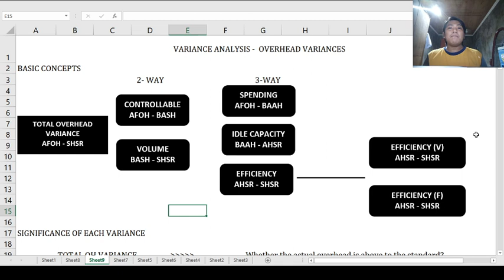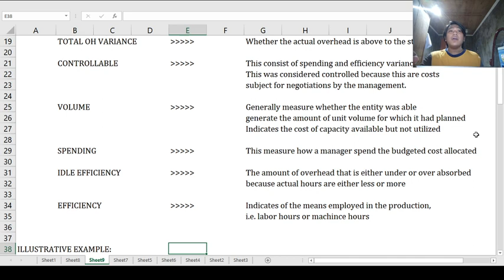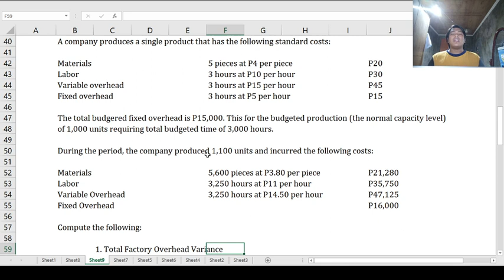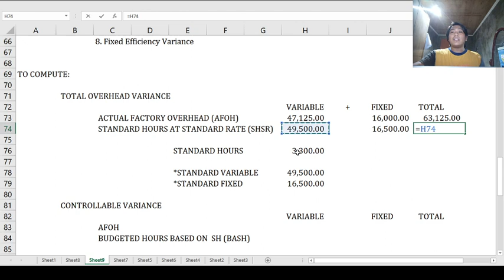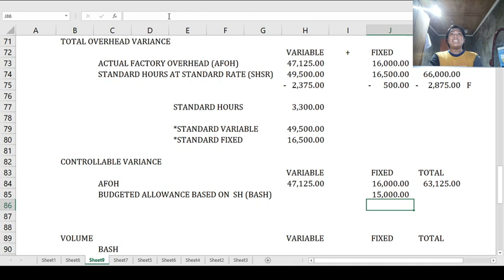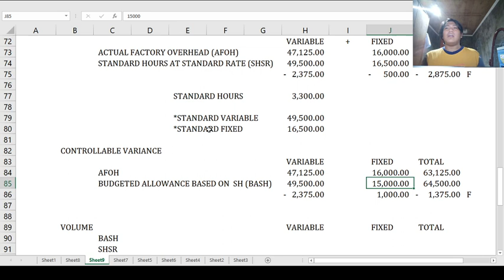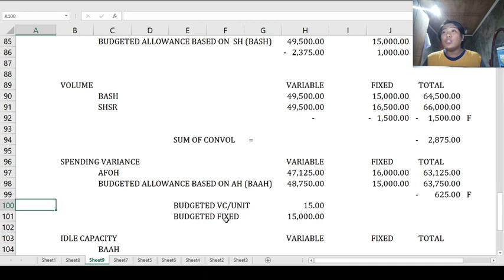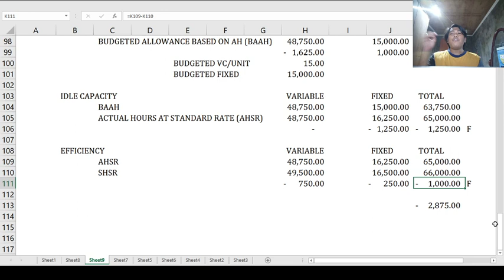VARIANCE ANALYSIS PART 2